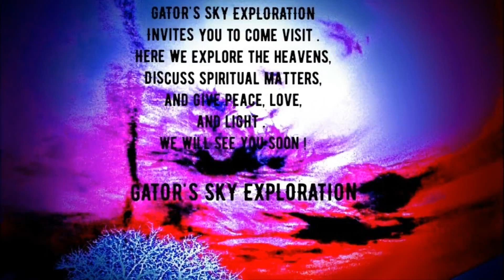GATOR"S SKY EXPLOATION OF ENTITIES AND FALLEN ANGEL TECH